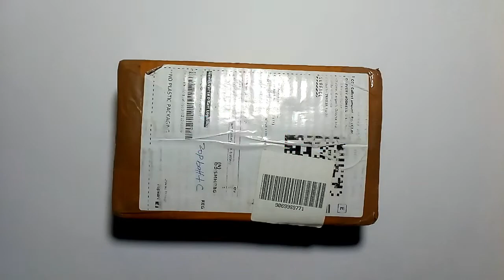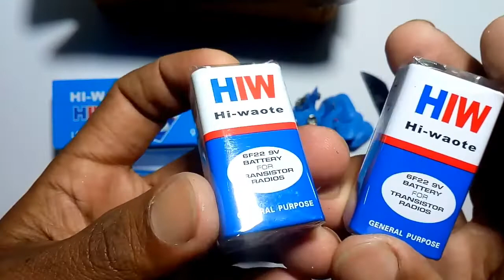9v Hi - Watt Battery With Battery Clip Connector Unboxing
Take a look at this samest 9V Hi - Watt Battery With Battery Clip Connector (Pack Of 20 Pcs) Electronic Components Electronic Hobby Kit on Flipkart